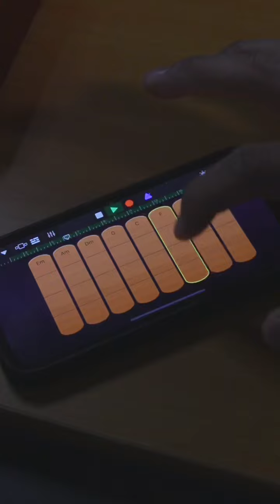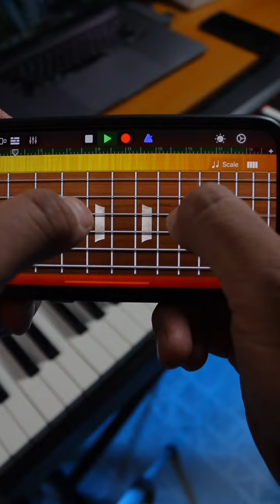GarageBand + iPhone | Don’t Worry Be Happy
Having too much fun using this 🎹♥️